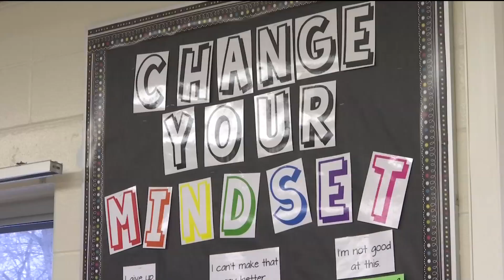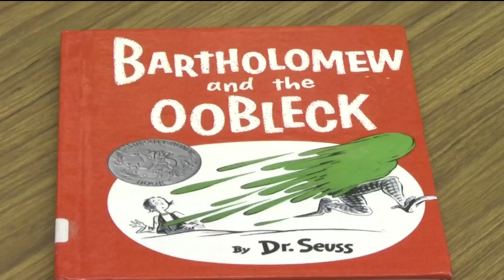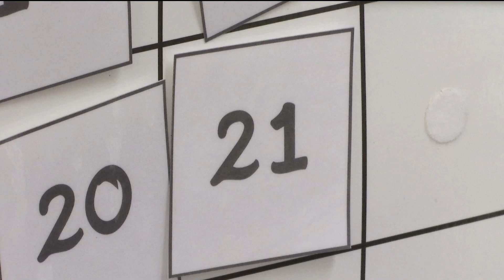School Spotlight: Monroe Elementary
Every day, about 660 students in grades K-5 make their way to Monroe Elementary, a STEM school in Brooklyn Park.
"We have a nice diversity of cultures represented, and we're very proud of the fact that kids feel welcome here and staff enjoy working here," said Nathan Elliott, a literacy specialist at Monroe.
Those staff members teach kids to push themselves through struggles, because overcoming obstacles is part of the learning process.
"We have been working hard at 'growth mindset,' so we've been teaching kids that you need to push beyond what your normal is," said Lisa Silmser, a fifth-grade teacher. "You need to try to do something better than you did yesterday."
In order to do that, Monroe offers students a variety of hands-on learning activities.
"Yeah so in order for kids to learn best, they need to do the things that they're hearing about and seeing," Elliott said.
On a day when a CCX News reporter was in the building, the students participated in 'STEM electives,' where they could work on projects such as making snowmen out of foam balls, or concocting a Dr. Seuss-style goop, called an "oobleck," with corn starch and dish soap.
"They're experimenting with the ingredients and seeing what's the perfect combination to make their oobleck work and not be too sticky," said Megan Crowley, a second-grade teacher.
The hope is that these experiences help the students develop an interest in STEM fields. And even if they don't, they're still learning the fundamentals of perseverance.
"Work at something, even if it's challenging," Silmser said.
To help prove that point, the students were given the task of trying to set a Guinness World Record with fidget spinners.
"We are simultaneously spinning fidget spinners for one minute, trying to get 650 kids to do it at the same time," Silmser said.
On Dec. 21, the day of the big event, the students received some inspiring words from one of their classmates who was hospitalized after having spinal surgery.
"He had his fidget spinner and he was practicing in his hospital bed," Silmser said, describing the video. "And he wanted to send his team, his school, a message of encouragement. And he said, 'come on, you can be amazing.' It was pretty inspiring."
With those encouraging words in mind, the entire student body packed into Monroe's gymnasium in an attempt to set that world record. Volunteers were armed with iPads to record the students. And when Silmser gave the signal, the students had their chance to make history.
They won't know the results of their record-breaking attempt for several weeks, but they did get an all-important lesson in perseverance.
"We'd love to have a symbol from Guinness that says we are officially amazing," Silmser said. "But we're probably amazing anyway."